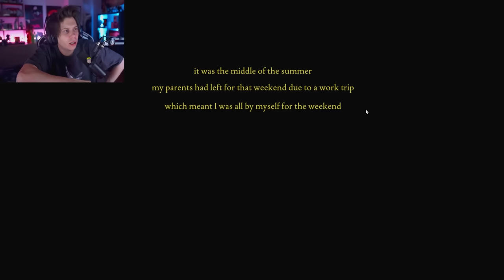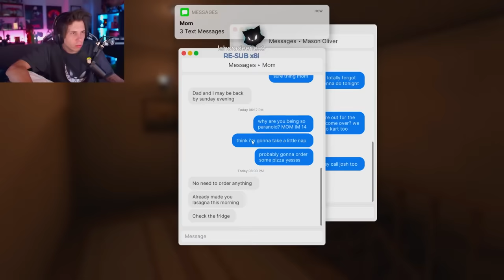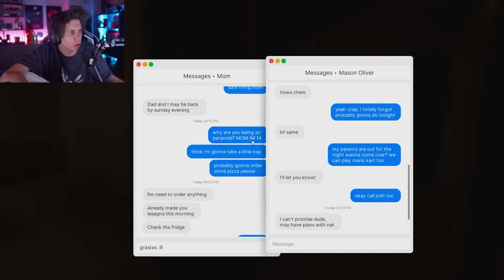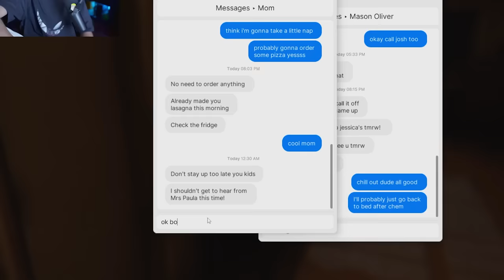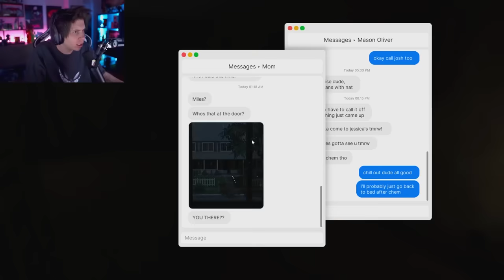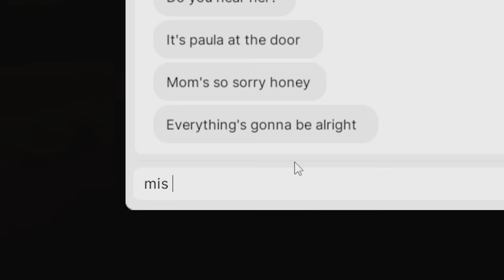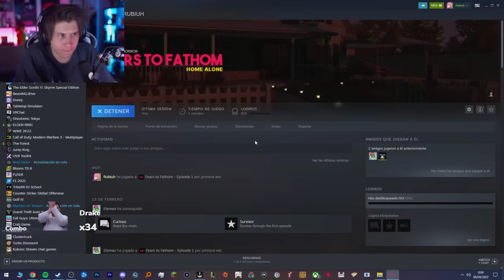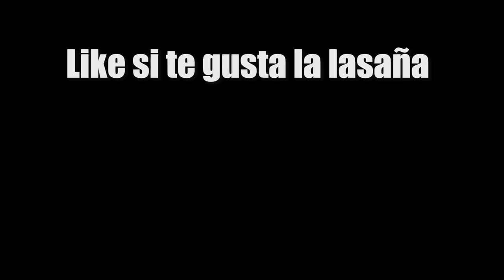ALGUIEN LLAMA A LA PUERTA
Like si te gusta la lasaña